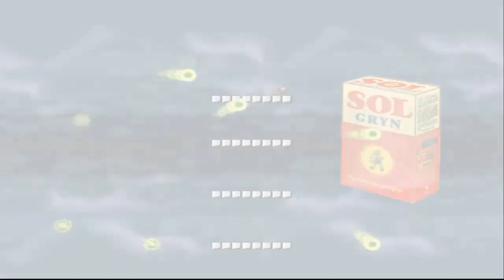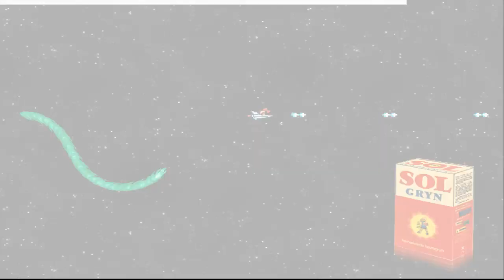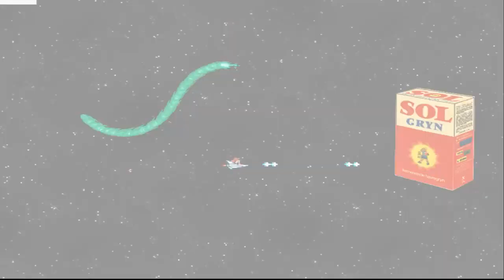I Wanna Kill The Kamilia Stage 5 No Deaths No Commentary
who could have known a cereal box could be so powerful